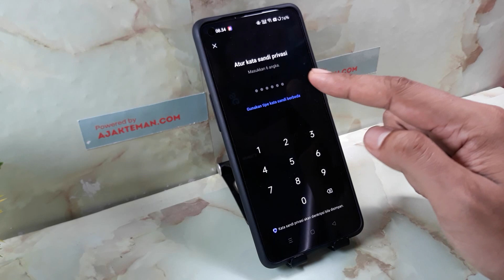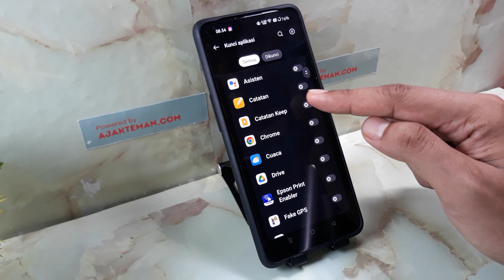Cara mengunci aplikasi & game di hp oppo A79 5G